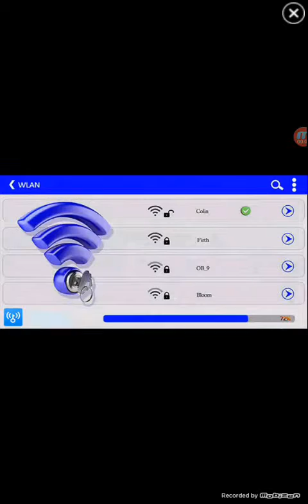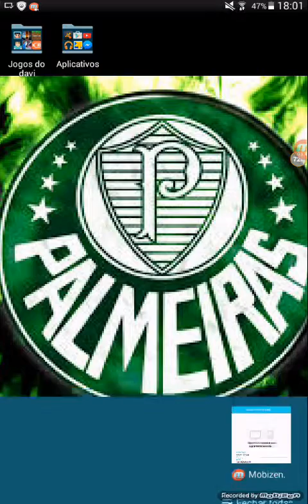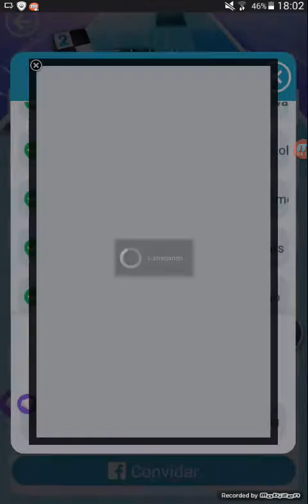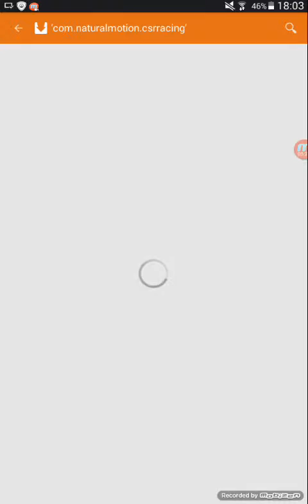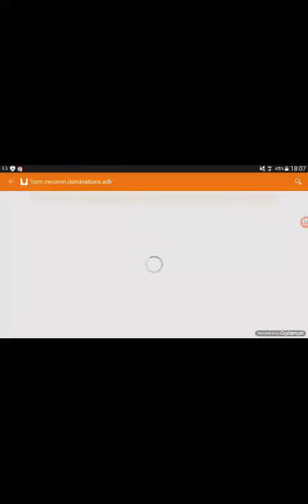Piano tiles eu jogando